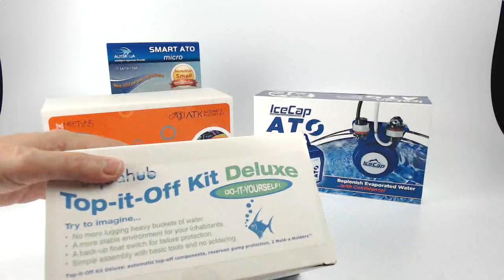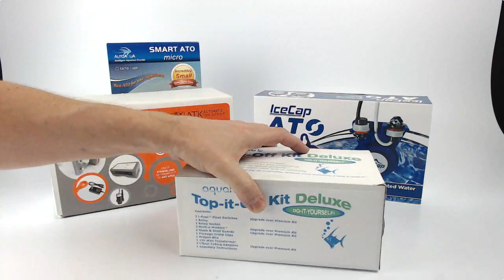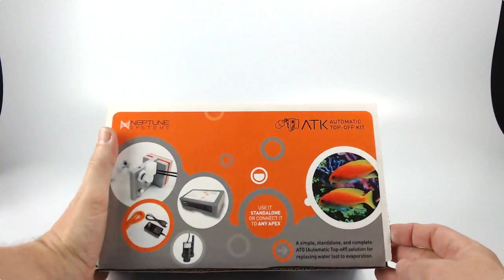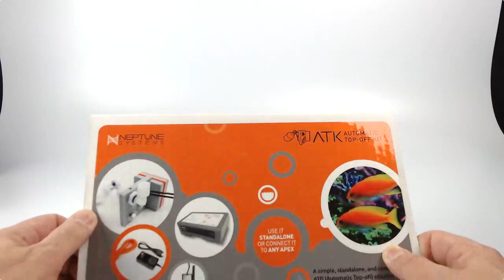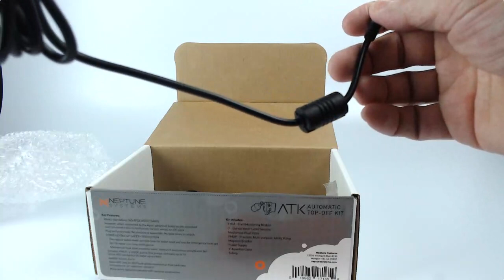Let's talk about Automatic Top Off Systems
Running a tank with an ATO mechanism will make your hobby more fun. There are many on the market: SmartATO, Icecap's ATO, Tunze Osmolator, Neptune System's ATK, as well as DIY kits and parts.